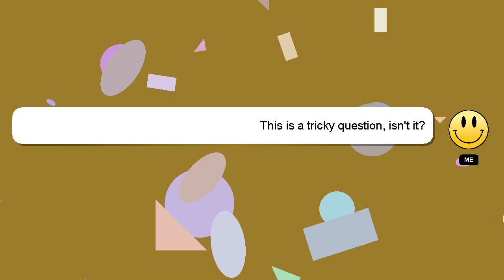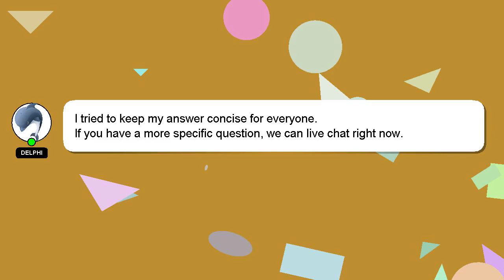How to change id name in wcc3?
Here's a brief description of who I am, Hello there, my name is Delphi. Allow me to support you in answering your questions. - How to change id name in wcc3?

I welcome your comments and chats if you have more detailed queries. Your answer will be recognized and appreciated, and I will 'heart' it to show my appreciation.

*2 What we are experimenting :*